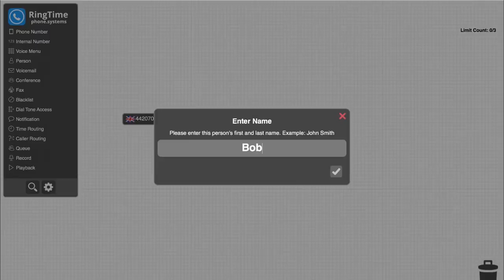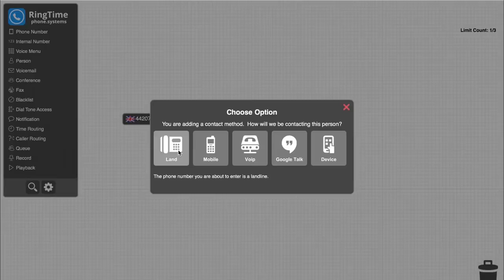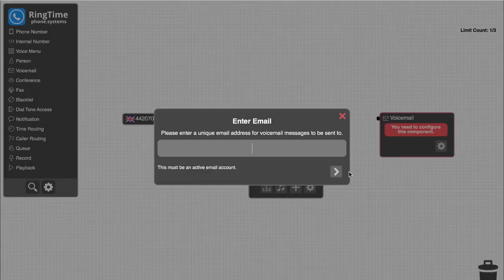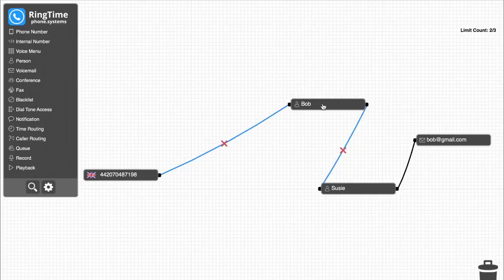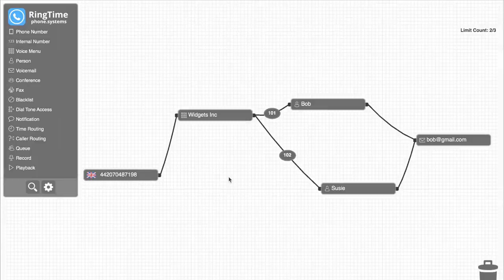How to setup RingTime phone system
In this video, you will learn how to setup RingTime phone system in minutes and how to configure a virtual phone numbers with multi-ring, voicemail and a voice menu (IVR)